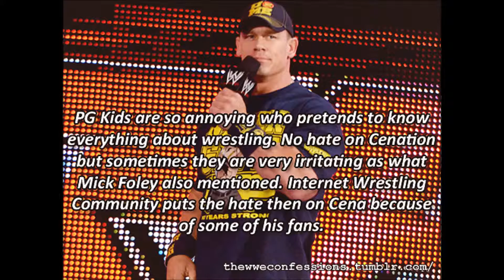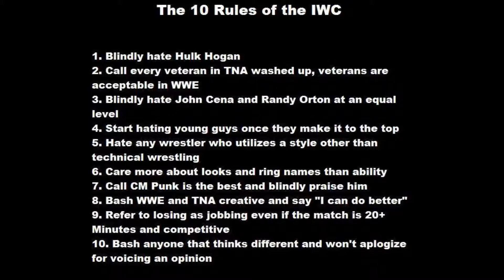Ring Rust REDUX July 24th 2015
* for the full musicular swasomeness that is RingRust - including the Macho Fact & my recycling some old WWE theme songs in the 3-Way Dance-Off - swing on over to fill those earginas!

Do you like my work? How about hiring a brother, yo!